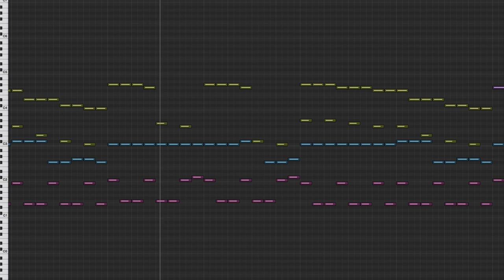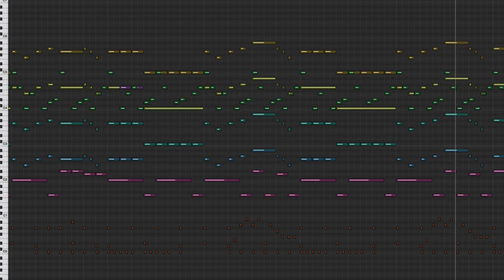Nihilore - Nobody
This track is from my album Self Loathing, Freely available